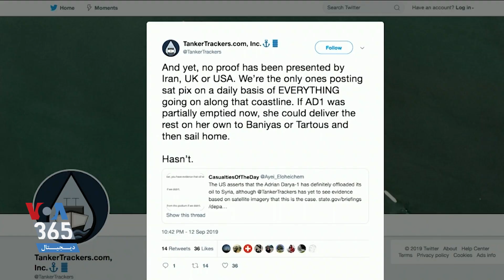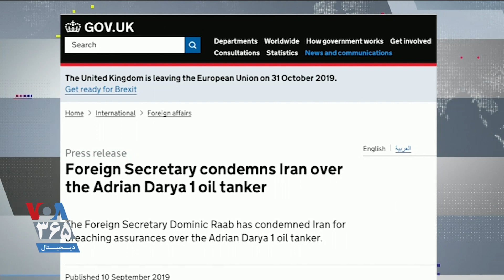آمریکا می‌گوید شواهدی دارد که ایران نفت را به سوریه تحویل داد